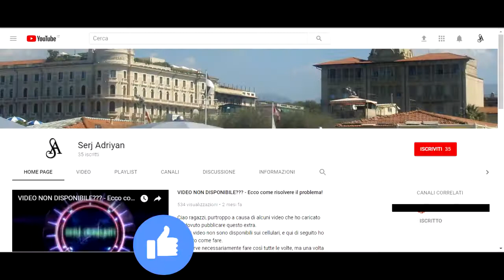GTA 5 PS4 - missione #5 "Chop" - [Prima persona, HD]